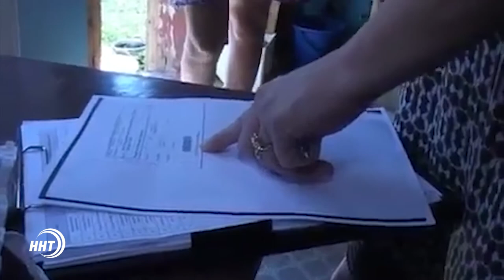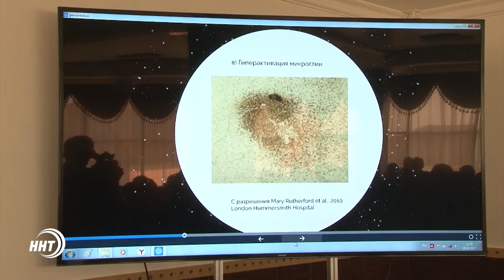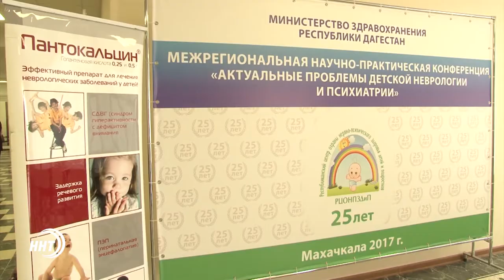Новости Дагестан за 19.10.2017 год